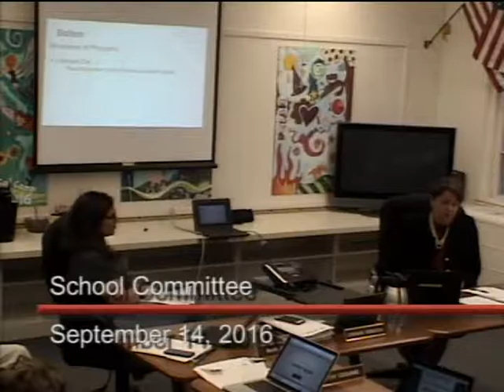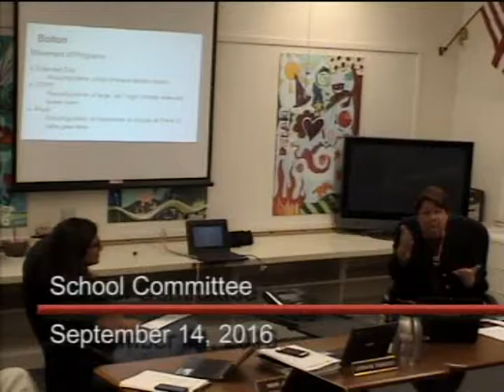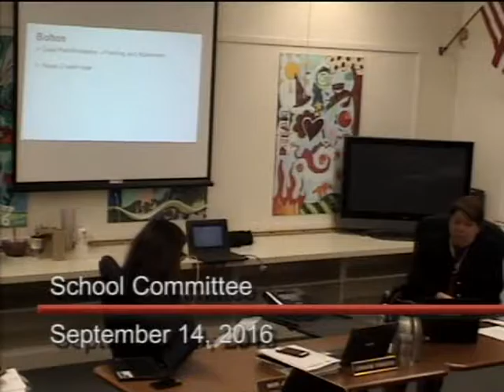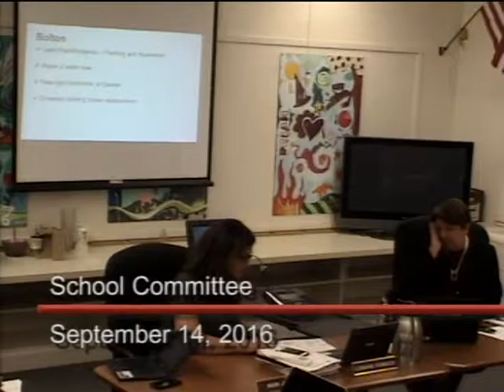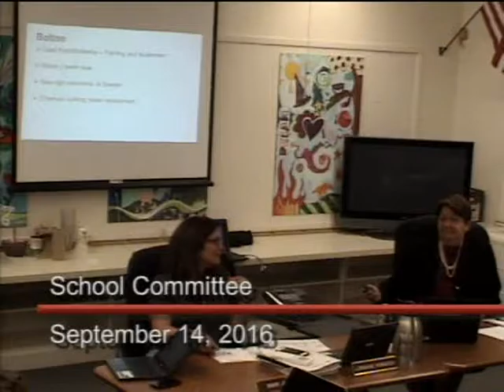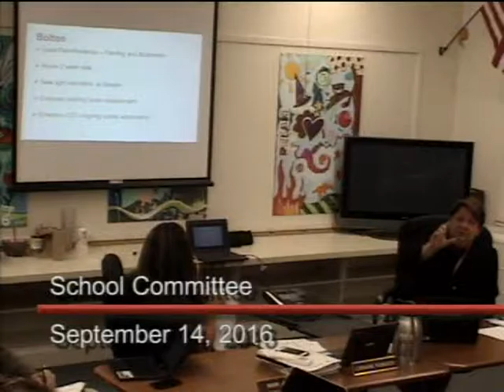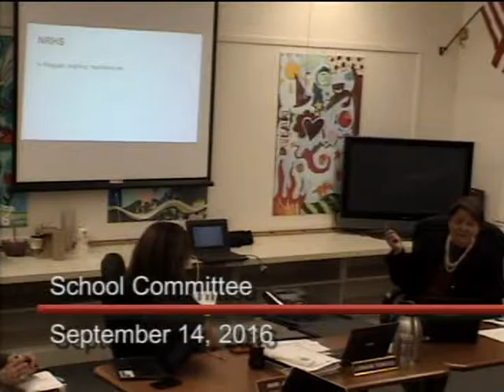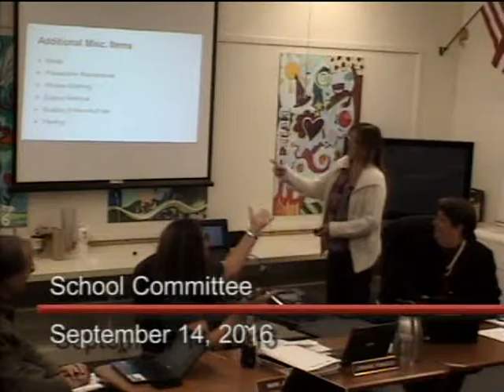Nashoba Regional School Committee - September 14, 2016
Agenda:
1. Call to order (00:01)
2. Citizens’ Comments (00:29)
3. Superintendent’s Entry Plan (01:52)
4. Student Representative (06:20)
5. Request change in NRHS Calendar/Late Starts (07:58)
6. Vote to dissolve NRHS Space Task Force (14:39)
7. FSS Robotics Donation and Establish Activity Fund (16:27)
8. MASC Policy Manual Development contract (19:43)
9. NRSC 2016-17 Overarching Goals Draft (23:37)
10. Forensic Audit Update (40:39)
11. Facilities Update (42:39)
12. Policies for second reading (1:27:33)
BEDG - Minutes
BG - School Committee Policy Development
BGB - Policy Adoption
BGC - Policy Revision and Review
BGF - Suspension of Policies
BIA - New School Committee Orientation
BIBA - School Committee Conferences, Conventions and Workshops
BID - School Committee Professional Development
BJ - School Committee Legislative Program
CH - Policy Implementation
CHC - Regulation Dissemination
13. Finance Report (1:31:16)
14. Personnel Report (1:34:07)
15. Policy Report (1:34:50)
16. Audit Advisory (1:36:04)
17. Superintendent’s Report (1:37:28)
18. Correspondence (1:47:14)
19. Consent Agenda (1:47:23)
20. Items to be considered for Next Agenda (1:50:33)
21. Adjourn (1:51:37)